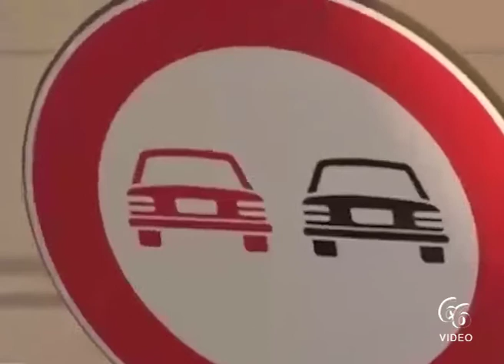Covid 19 Carabinieri alle prese con cittadini sanzionati, un uomo intento a raccogliere asparagi